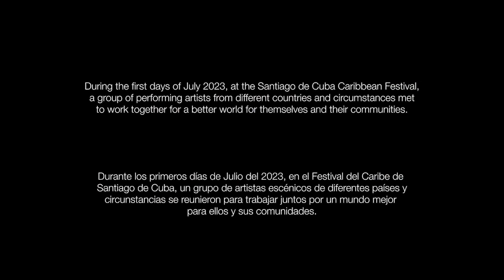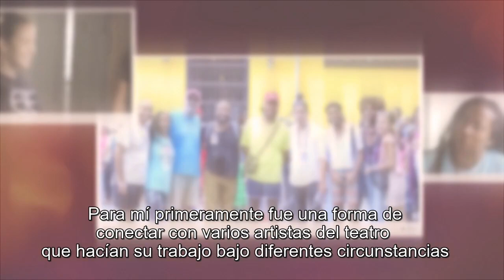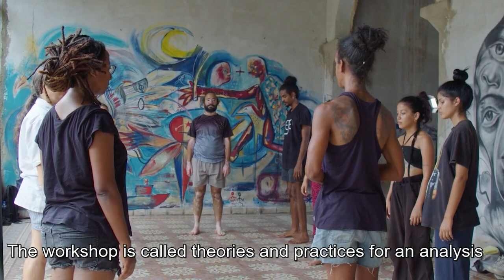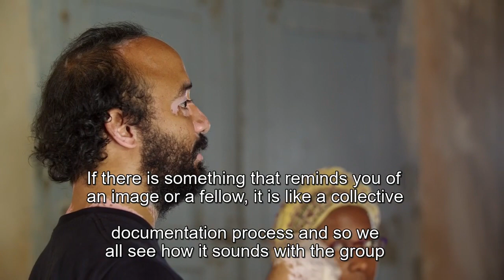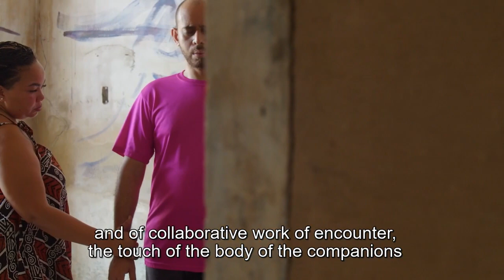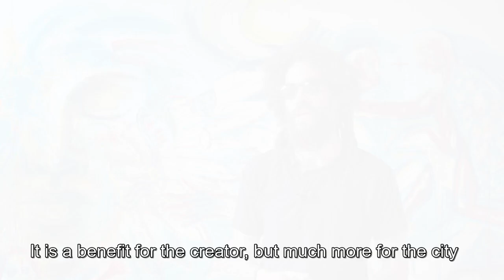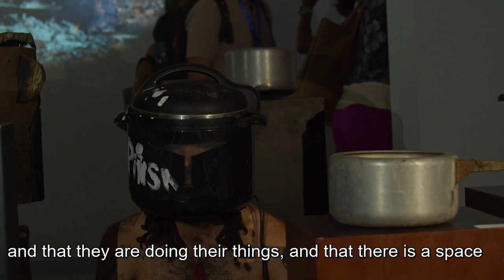Canales Abiertos 2023: El Cruce | Open Channels 2023: The Crossing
Finding Our Place in the Caribbean Cultural Landscape

Members of the global learning community, Canales Abiertos | Open Channels, premiered a new thirty-five minute documentary video together about their one-week residency in Santiago de Cuba during July 2023.

Canales Abiertos | Open Channels is a group of Popular Theatre artists, educators, and enthusiasts based in the Caribbean and its diaspora. Founded in 2020 during the height of the COVID pandemic as a temporary online gathering space, it has continued and evolved past its origins to become both an online and face to face gathering space in its two main cities of New Orleans, United States, and Santiago de Cuba. Its mission: To exchange, critique, and support one another's work as performing artists, educators, and activists in our communities.

During this premiere livestream, viewers watched the new documentary and participated in a live Q and A after-session with residency participants in Cuba, Puerto Rico, Santo Domingo and New Orleans, where there was a live in-person audience.

Residency participants included Denise Frazier, Carolina Caballero and Mathew Schwarzman (New Orleans), Jose Emilio Bencosme and Tomás Hubier Perez (Santo Domingo), Helen Ceballos (Puerto Rico), and Yanoski Suárez Rodríguez, Lily Rodríguez, Alejandro Mineto, and Yuri Elías Seone (Santiago de Cuba).

HowlRound TV is a global, commons-based, peer-produced, open-access livestreaming and video archive project stewarded by the nonprofit HowlRound. HowlRound TV is a free and shared resource for live conversations and performances relevant to the world’s performing-arts and cultural fields. Its mission is to break geographic isolation, promote resource sharing, and develop our knowledge commons collectively. Anyone can participate in a community of peer organizations revolutionizing the flow of information, knowledge, and access in our field by becoming a producer and co-producing with us. Learn more by going to our participate page.